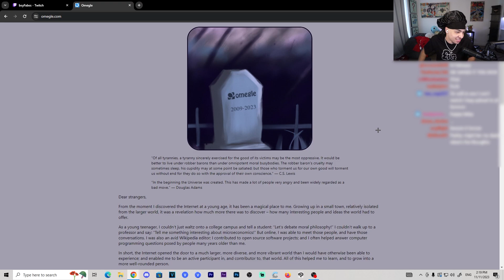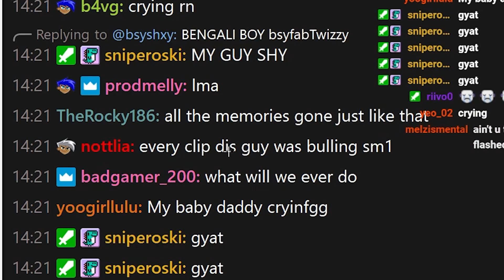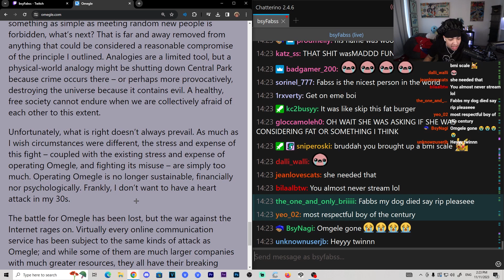It's over..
In this video, Fabss reacts to Omegle shutting down forever !

bsyFabss
Fabss Live
Busyy Fabss